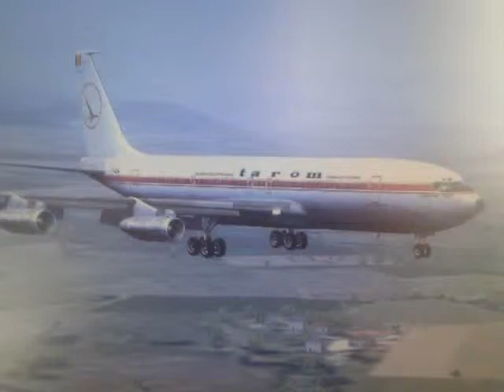Boeing 707 Tarom YR-ABA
Landing a Boeing 707 in Malaga / LEMG after a flight from Bucharest / LROP